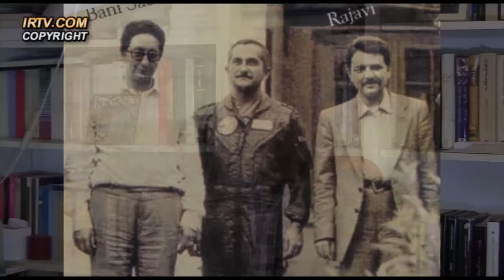تلویزیون ایران فردا - کوچ ایرانیان / فصل سوم قسمت 64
با درود فروان حضور شما همراهان تلویزیون ایران فردا. سری جدید برنامه کوچ ایرانیان را با نگاهی به تابستان داغ سال 2015 آغاز میکنیم. در این شماره از برنامه علی لیمونادی به گفتگو با مهدی خان بابا تهرانی پرداخته است. با ما همراه باشید و کوچ ایرانیان را با دوستان و آشنایان خود نیز به اشتراک بگذارید.